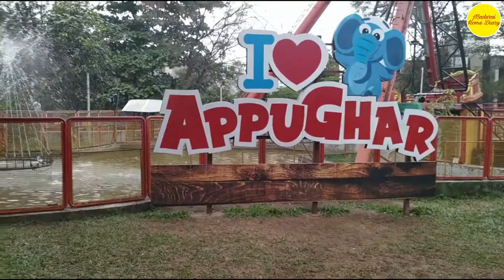Appu Ghar Pune | Nigdi Pune | Pune Visit | Madurai Home Diary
Welcome Back !

This video is about our vacation trip to Pune in December 2019.

I am back with another video of my Pune Trip.
Today we went to APPU GHAR .It is a park full of fun rides.

Hope you enjoy this fun video.